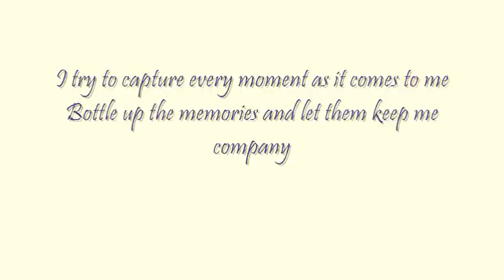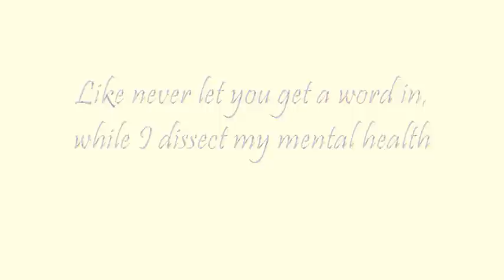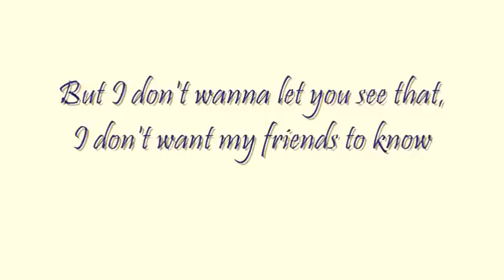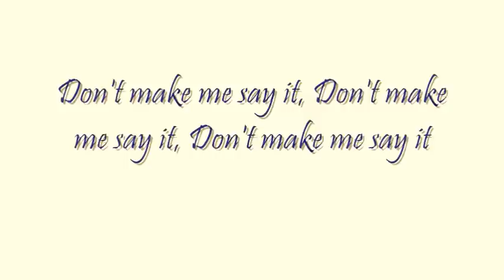Icon For Hire - Hope of Morning Lyrics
Icon for Hire - Hope of the Morning Official Lyric Video!